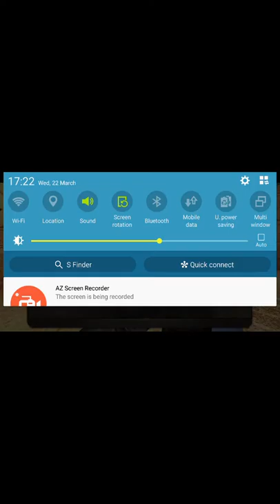Counter Terrorist SWAT Strike Android game